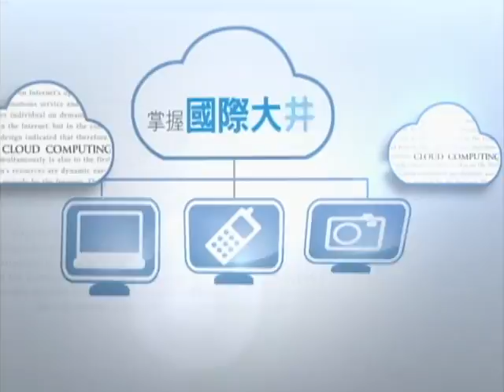【李四端的雲端世界】2012/10/06 最有名不老特務 「007龐德」真有其人?